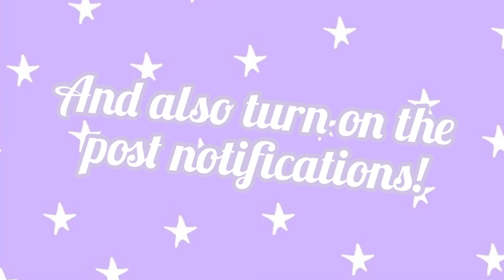WELCOME TO MY ROBLOX CHANNEL :D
Hay guys! As you can tell by the title of this video I am creating a roblox channel! So this is my very first video! Bye guys””””

Where did I get my intro? From Mxddsie!

What app did I use to edit? InShot!